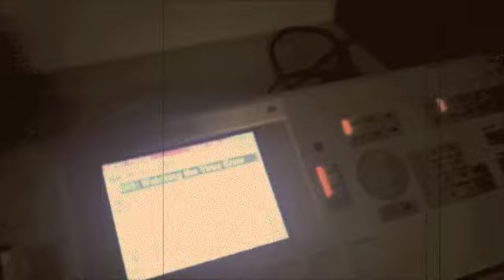Electro Improvisation [Korg M3]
Electro Improvisation using only the Korg M3.

Lenny